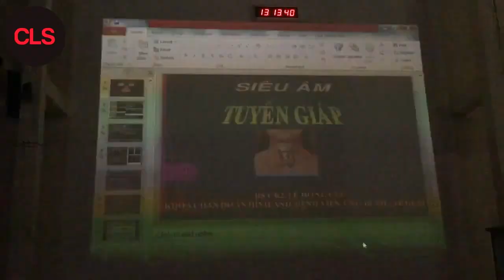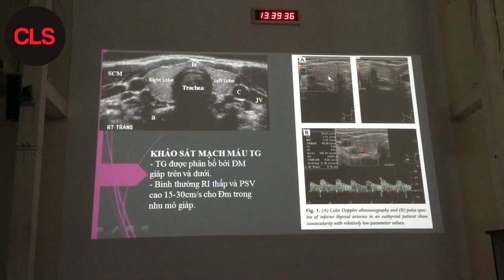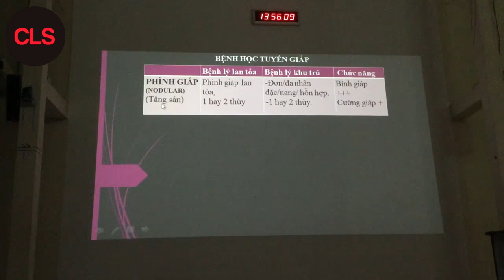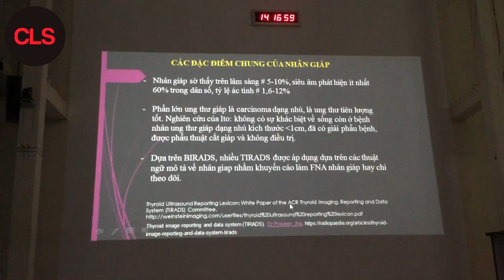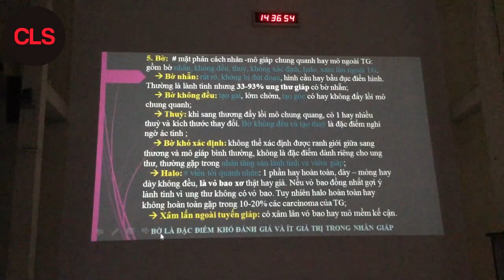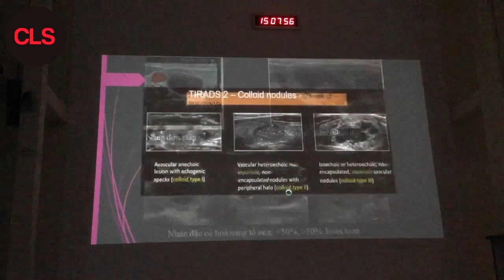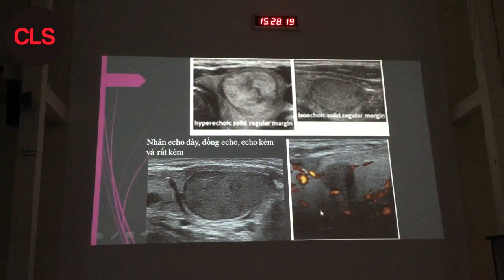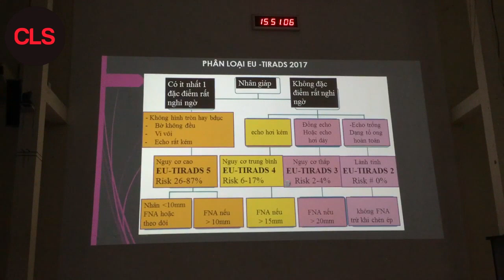SIÊU ÂM TUYẾN GIÁP | 2021 | Bs CK2. LÊ HỒNG CÚC